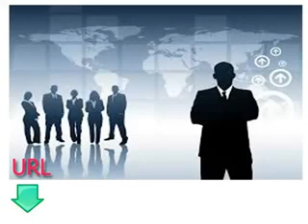灑脫的經驗教訓學習西班牙語 課程13 活動